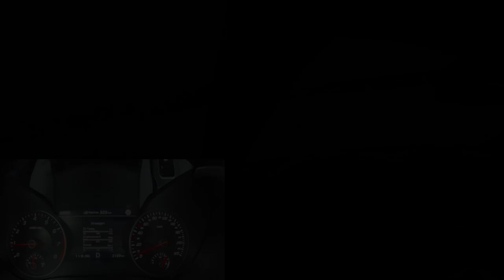KIA Stinger GT Fahrassistentsystem Spurhalteassistent Kurzcheck, Landstraße Autobahn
ERGO Versicherung AG
Nano-Keramik, Nano-Versiegelung (Zertifiziert)
KSTREET Performance

Gopro Hero 4 Black
Gopro Hero Session
Hand-Kamera 1
Hand-Kamera 2
Drohne
Gimbal
Rechner (Bearbeitung)
Alexa
Bearbeitungsprogramm
Samsung Gear 360

Nano-Keramik Extrem Veredelung (opt. 3 Jahre Garantie)
Nano-Alufelgen Veredelung (Felgenbett)
Nano-Politur
Nano-Versiegelung (Mattlacke, Folierung)
Nano-Scheiben Versiegelung
OZON Behandlung
Innenreinigung
Scheinwerferreinigung (Vergilbung)
Waschservice (Waschen/Saugen)
Partner: Dellen-Doc, Sandstrahlen (Alufelgen), Tuning (Leistungsoptimierung), Folierung.
Schwaben-Checker YouTubeFahrzeug-Test, Tuning-Video, Car-Spotting